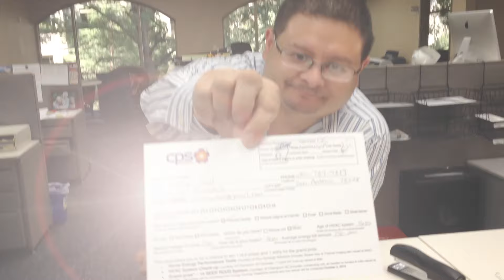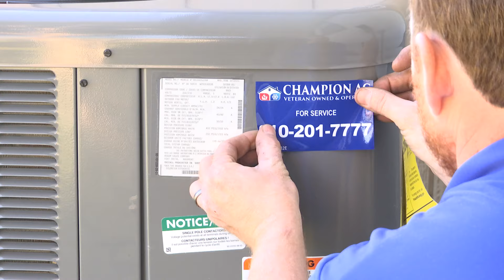Champion AC HVAC Giveaway, Winner Bertha Leal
Bertha Leal visited our Energy Savings Roadshow and won a brand new HVAC system courtesy of Champion AC.